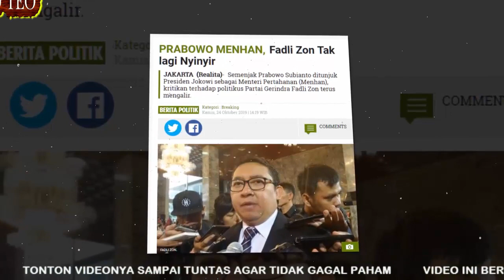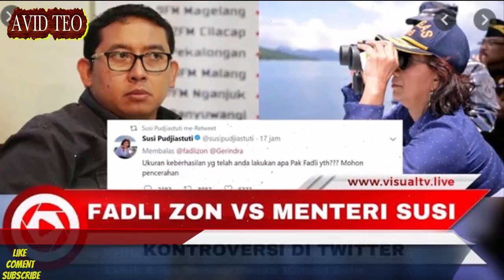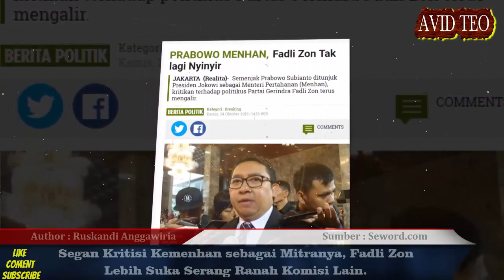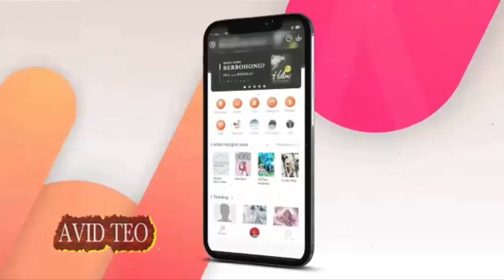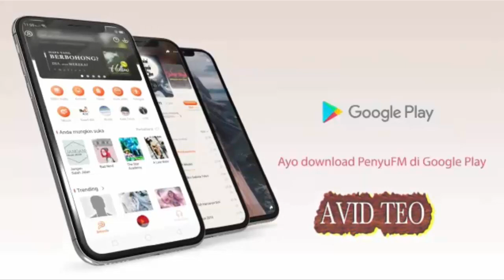Enggan Kritisi Kemenhan sebagai Mitranya, Fadli Zon Lebih Suka Serang Ranah Komisi Lain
Fadli Zon Rupanya tetap Mengambil peran sebagai Sparing Partner bagi Pemerintahan Joko Widodo.
Adakah gaya Vokal bebeda dari Kebijakan rekan SePartainya Yaitu Gerindra

Sumber Artikel : Seword.com
Penulis : Ruskandi Anggawiria
Sumber Gambar : Google Image